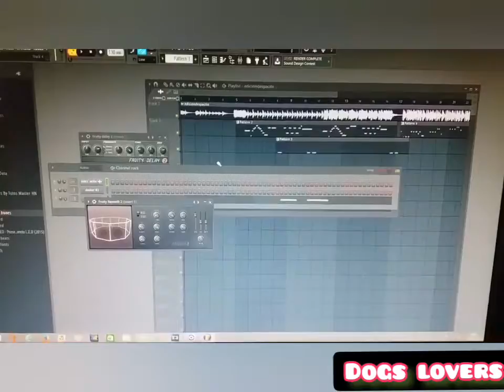Talented Dogs singing and dancing on Daspacito song|Must watch till end hope you will enjoy it.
My page in Facebook in the below link